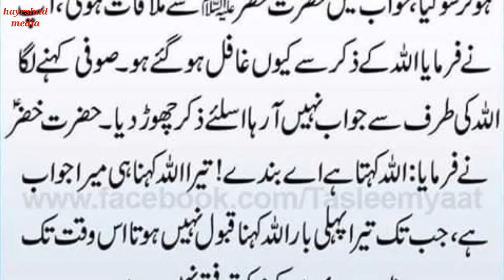Rememberence of Allah, Allah ka zikr, اللہ کا ذکر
Welcome to this channel @Hayeshad_media . This video is about Rememberence of Allah, Allah ka zikr, اللہ کا ذکر @Hayeshad media .